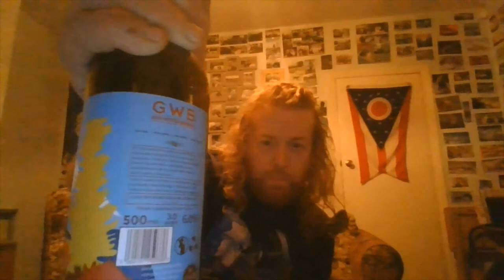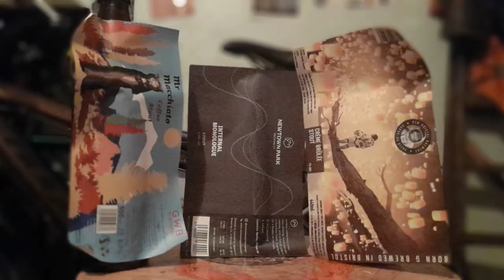GingRealAleTrail - Bristol Craft Beer (Great Western | Newtown Park | New Bristol) Stout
GingRealAleTrail - Bristol Craft Beer | Stout

Great Western Brewing Co - Mr Macchiato (Coffee Stout) 6%
[This coffee stout has lightly roasted malts that give a subtle taste, allowing coffee to shine through. Coffee, malty taste with a medium-low bitterness.

Newtown Park Brewing Co - Internal Monologue (English Stout) 5.4%
Easy drinking, nutty and mildly roasted with a hint if coffee and a chocolate finish. A perfect beer for a Sunday on the sofa.

New Bristol Brewery - Creme Brulee Stout 7%
Vanilla Custard, Cremé Brûlée Coffee Copious amounts of blow torched brown sugar and harmed in the making of this luscious milk stout

Newtown Park Brewing Co | Bristol, City of Bristol
New Bristol Brewery | Bristol, City of Bristol
Great Western Brewing Company | Hambrook, Bristol